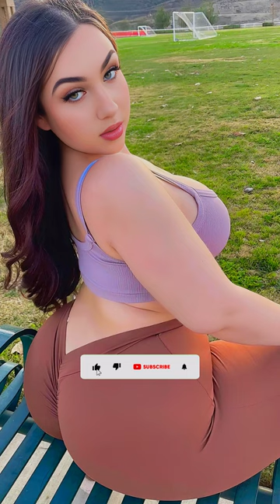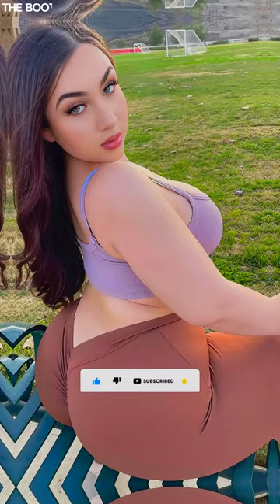Meet Jasmine Jnad: Captivating Plus Size Model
Meet Jasmine Jnad - Captivating Plus Size Model, Curvy Plus Size Model Syrian Beauty

This video features Jasmine Jnad  | Syrian-American Curvy Plus size Model | Instagram Star | Fitness Enthusiast  | Bio, Wiki, Facts, Age

Follow her : To get some sense of fashion, Jasmine has style 👌